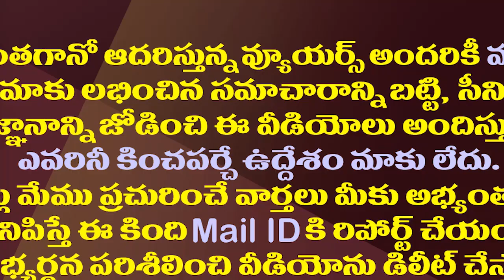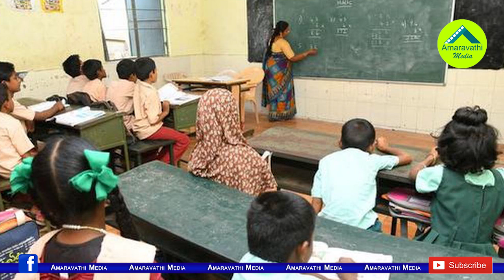శెభాష్ ఆఫీసర్ సాబ్..ఈయన చేసిన పని అందరికీ ఆదర్శం| Tahasildar Joined His Daughter in Govt School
Krishna District Vissannapet Tahasildar Murali Krishna Joined His Daughter In Government School To Inspire Public.